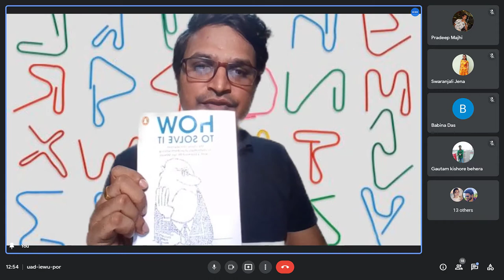Problem Solving as a Method of Teaching Physical Science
Recording of the online class taken for the B.Ed. 1st Year students of University Department of Teacher Education (UDTE), Utkal University
Topic of Discussion: Problem Solving as a Method of Teaching Physical Science
Lecture by: Gautam Kumar
Date: 30th June 2021